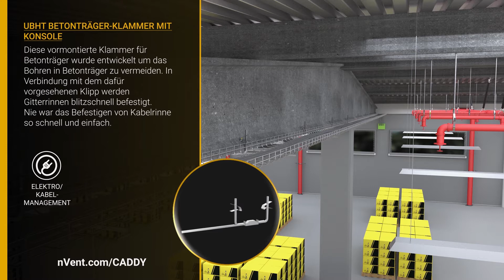nVent CADDY UBHT Betonträger-Klammer mit Konsole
nVent CADDY bietet Ihnen für ihr nächstes Projekt eine komplette Produktpalette mit Befestigungselementen für Betonbauwerke an, die mit unserem bestehenden Produktportfolio kompatibel sind.